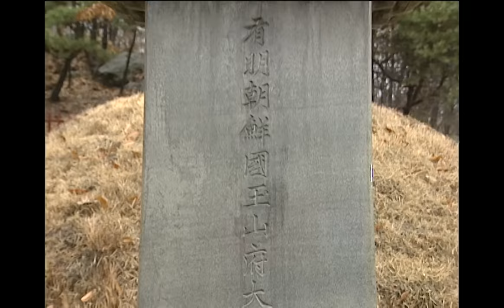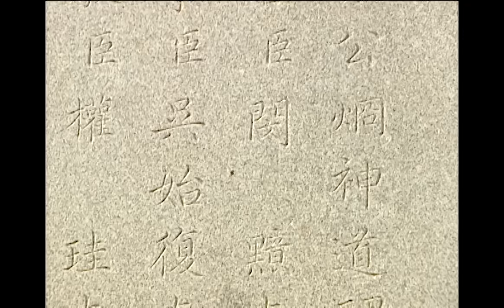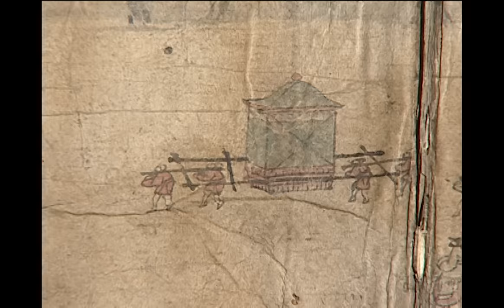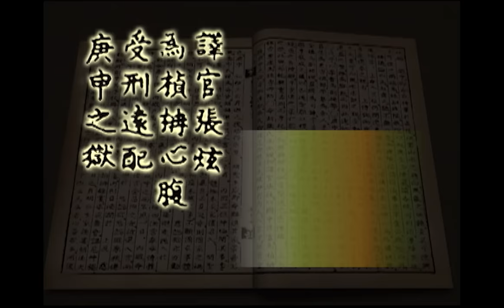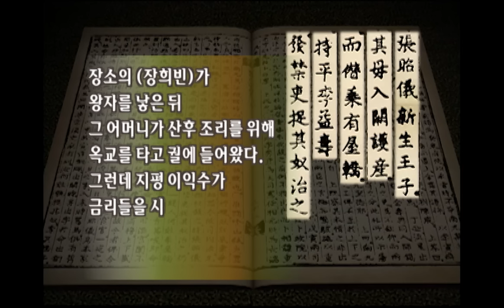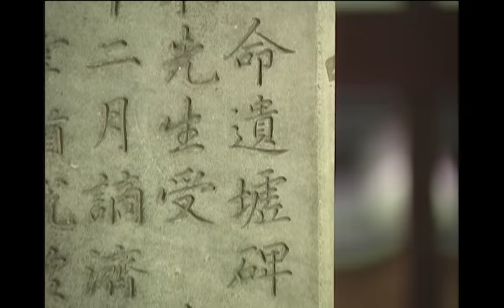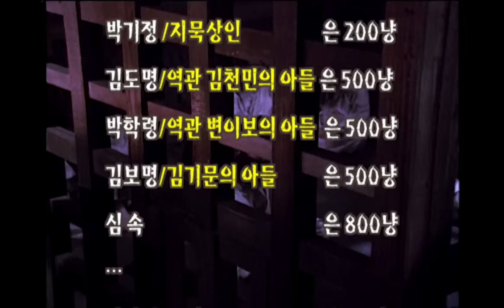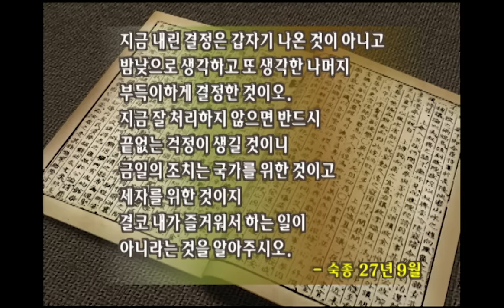KBS 역사스페셜 – 장희빈은 재벌가의 딸이었다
- 장희빈은 재벌가의 딸이었다
어려서 아버지를 여읜 장희빈은 당숙 장현의 손에 자란다.
장희빈의 당숙 장현은 역관이었다. 당시 역관은 통역관의 일만 했던 것이 아니라 무역의 권한도 갖고 있었다.
중계무역상의 역할로 한번 사행길에 오를 때마다 현재로서 대략 5억 6천만 원의 이문을 남길 수 있었다고 한다.
장현은 역관 재임시 30여 차례나 중국 연경 사행길에 올라 실록에 국중거부로 기록될 만큼 큰 부를 쌓을 수 있었다.
일반적으로 알려진 것처럼 장희빈은 호구지책을 위해 궁녀가 된 것이 아니었다.

- 장희빈의 입궐은 예정된 시나리오였다?
조선 중후기 큰 부를 쌓은 중인계급. 신분의 한계는 여전했지만 정치세력과 결탁해 신분상승을 꿈꾼다. 대대로 역관을 배출한 중인집안이었던 장희빈 일가는 남인세력인 동평군 이항, 대왕대비 조씨의 조카 조사석 등과 교분을 맺는다.
거대 재산을 기반으로 정치적 영향력을 신장시키려는 중인세력과 서인을 견제하려는 남인세력의 만남. 장희빈의 입궐은 이 두 집단의 이해관계와 무관하지 않은 듯 보인다.

- 서인이 죽어야 남인이 살고, 남인이 죽어야 서인이 산다
숙종은 당시 한없이 약해져있던 왕권을 강화하기 위한 정치술을 발휘한다. 국정에 피바람을 몰고온 환국정치! 1680년 경신환국, 1689년 기사환국, 1694년 갑술환국!
숙종 재위기간 동안 무려 3차례의 환국이 일어난다. 환국은 당쟁을 이전과 다른 양상으로
몰고 갔다. 상대 당파가 죽지 않으면 우리가 죽게 되는 것이다. 남인세력과 한 배를 탄 장희빈의 운명은 환국의 결과에 달려있었다.

- 시대가 만들어낸 악녀, 장희빈!
장희빈은 악녀, 요부였다! 영화나 TV 드라마 등으로 굳어진 장희빈에 대한 일반적인 편견이다. 인현왕후에 대한 투기와 저주살인 때문에 사약을 받았다는 것이다. 조선시대에 저주는 과연 사형에 처할만한 죄목이었을까?
성종비 윤씨, 인조 후궁 귀인조씨, 중종 후궁 경빈박씨는 같은 죄목이었지만, 용서를 받거나 폐서인이 되는데 그쳤다. 왜 유독 장희빈만 사약을 받은 것일까?
일개 궁녀의 신분으로 국모의 자리에 오르고 사약을 받아 생을 마감하기까지 파란만장한 삶을 살았던 장희빈. 그녀의 운명의 끈을 쥐고있던 조선중기 흐름을 조명해본다.

역사스페셜 184회 – 장희빈은 재벌가의 딸이었다 (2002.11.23.방송)